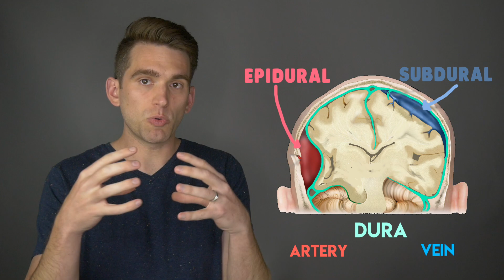Maxim Dadashev Death & Boxing Tragedy | Doctor Explains Brain Injury and Warning Signs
Maxim Dadashev suffered a subdural hematoma and passed away on 7/23/19 as a result of injuries sustained during his boxing match against Subriel Matias. I made this video to teach you about what happened and more importantly what you should watch out for when it comes to more serious types of head injuries.